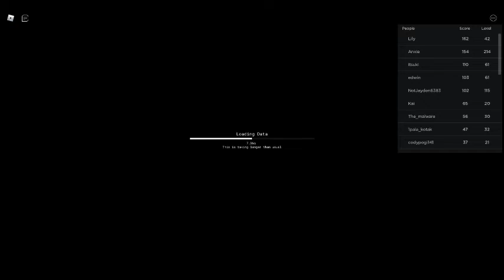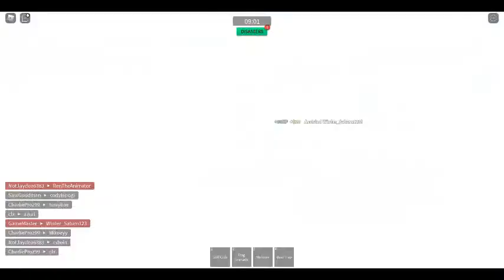combat warriors [LAG EDITION]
goofy ahh dance